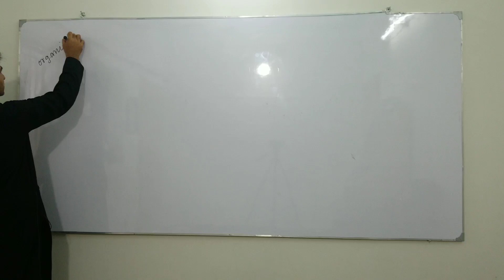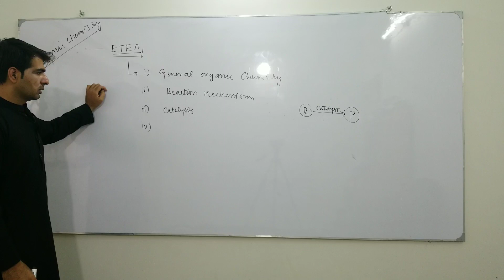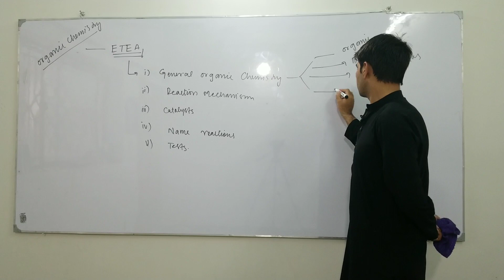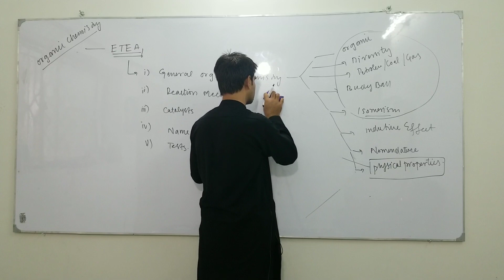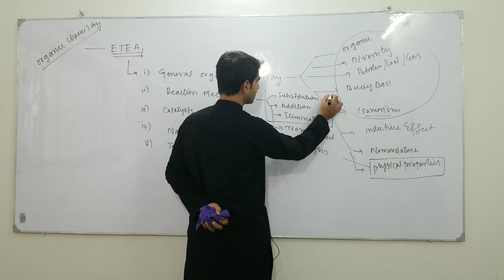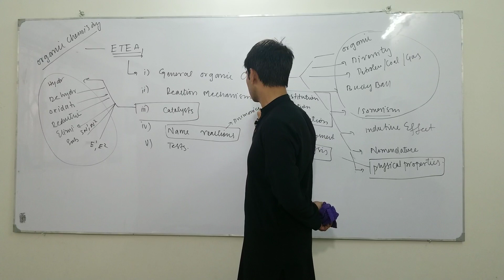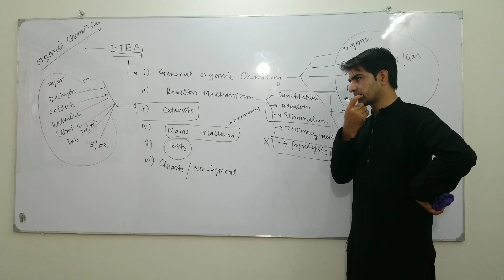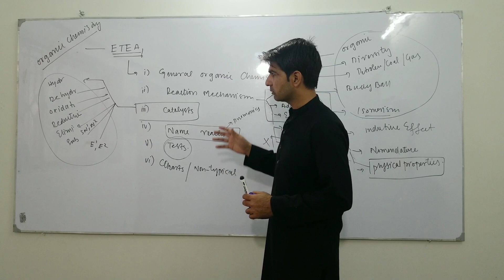Organic Chemistry overview